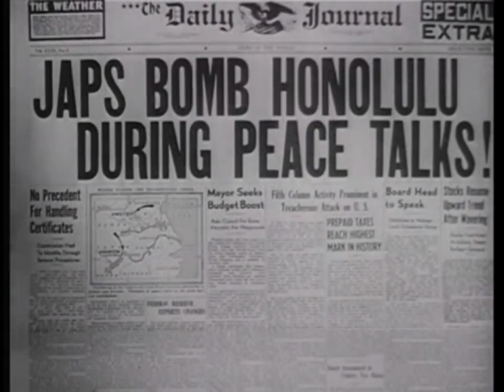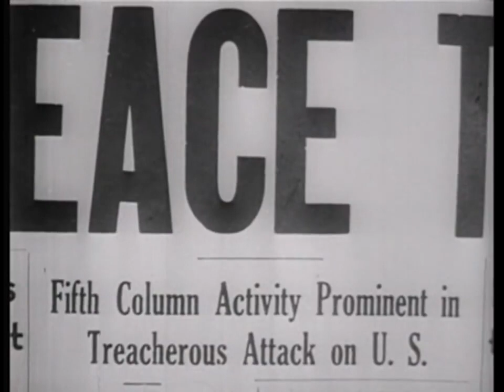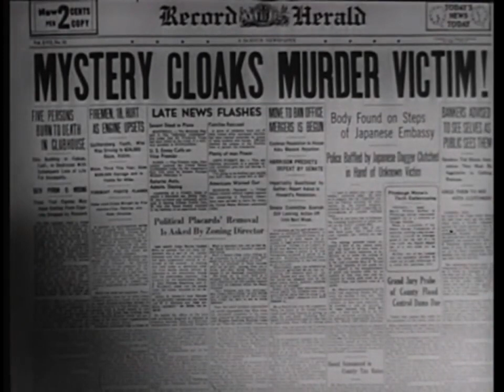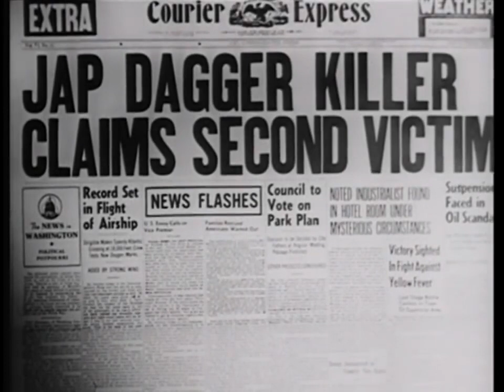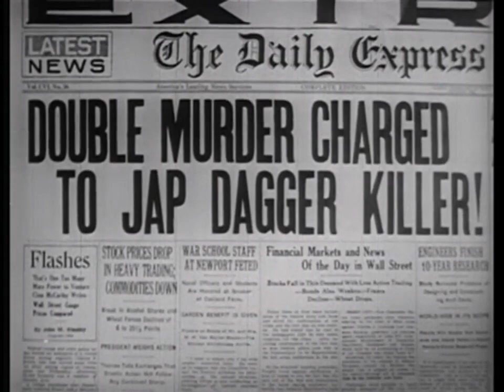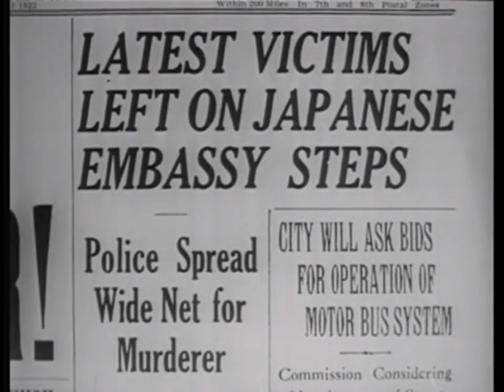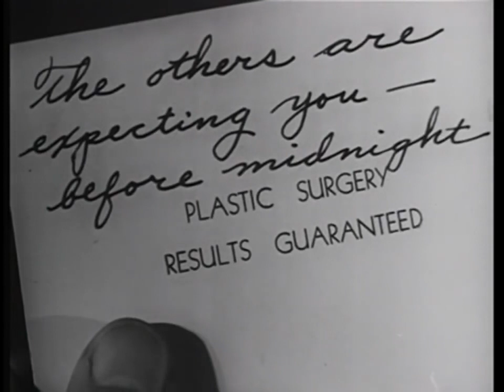Black Dragons (1942) by William Nigh Full Movie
Plot:

Before the United States joined World War II, a sinister alliance was forming between Japan's malevolent Black Dragon Society and the Nazis. Their nefarious plan involved sending the brilliant scientist, Dr. Melcher, on a covert mission to Japan. Dr. Melcher was tasked with performing radical surgeries on six Japanese conspirators, altering their appearances to resemble six prominent American leaders. As a result, the real American leaders were ruthlessly assassinated and replaced with these doppelgangers. In an attempt to safeguard this dark secret, Dr. Melcher was sentenced to spend the rest of his life in confinement, ensuring that the truth would perish with him.

Directed by: William Nigh
Written by: Robert Kehoe, Harvey Gates
Produced by: Jack Dietz, Sam Katzman
associate: Barney A. Sarecky
Starring: Bela Lugosi, Joan Barclay,George Pembroke
Cinematography: Arthur Reed
Edited by: Carl Pierson
Production company: Banner Pictures Corporation
Distributed by: Monogram Pictures Corporation
Release date: March 6, 1942
Running time: 64 min.
Country: United States
Language: English